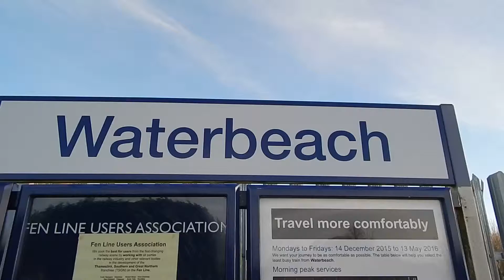Class 70 Colas Freight Train At Waterbeach 9 December 2015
A Colas freight train, hauled by a Class 70 locomotive, passes through Waterbeach station in Cambridgeshire at about 15.00 on Wednesday 9 December 2015.